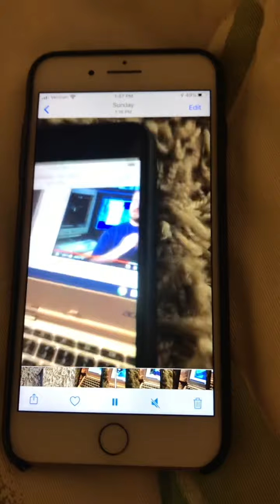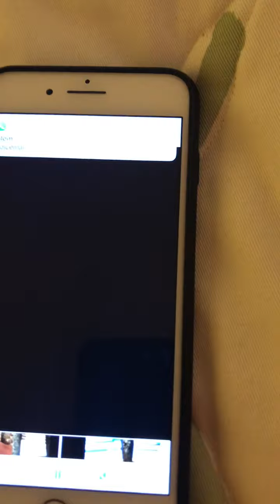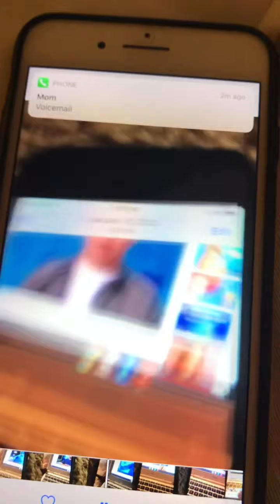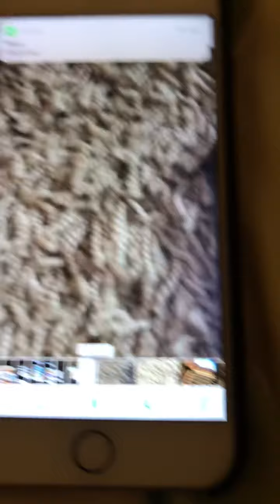Kwmonstersink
Copy righted material for personal educational use only